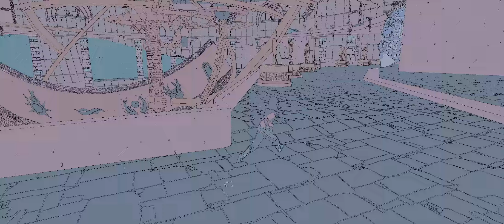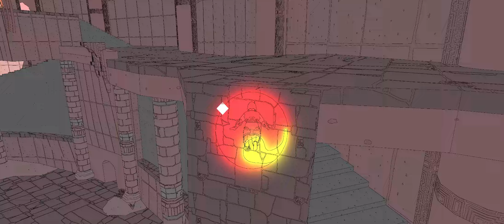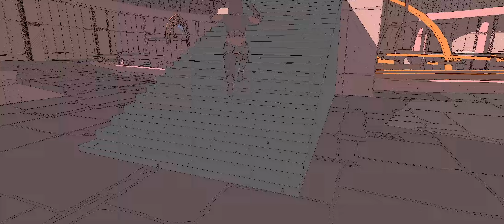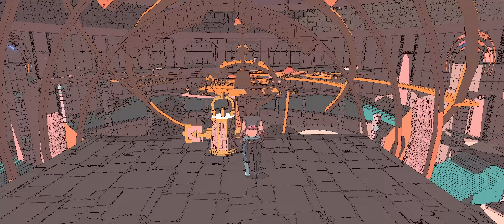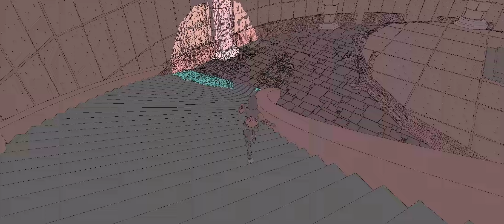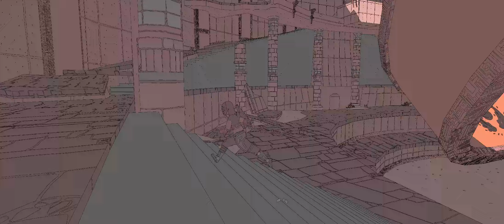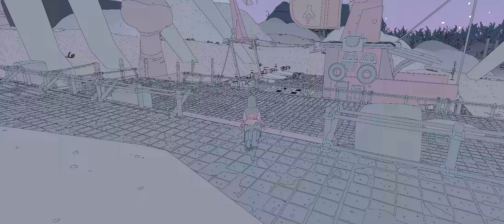Sable 3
Sable
April 19 2022
Cartographer's Balloon 7:40
Ancient Temple Rings 26:00
The Watch 29:00
The Watch Puzzle Solved 38:00
Marrow Bone Station 50:10
My first masks 55:00